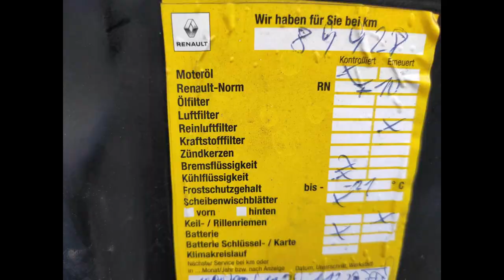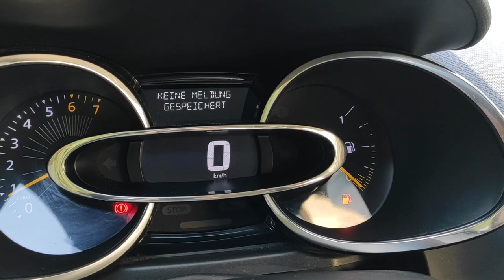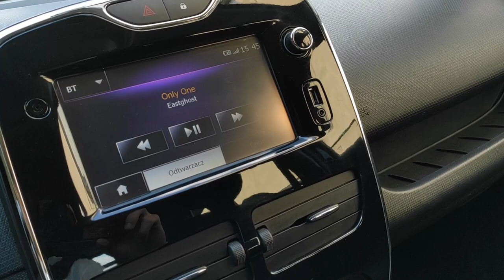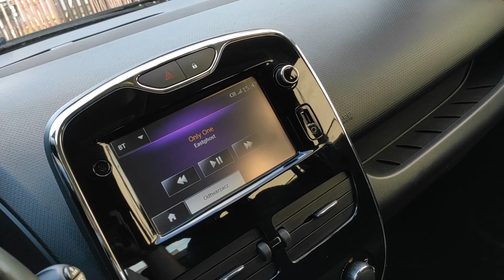Renault Clio IV 0.9TCE Kombi 101 tys km